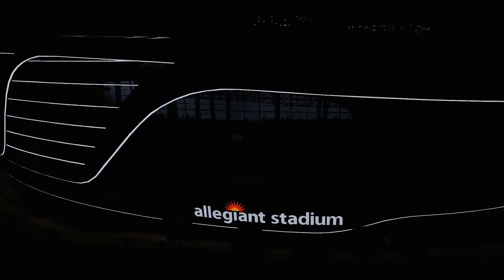Madden 23 Has 2 Completely Different Games...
In this Madden 23 news video, I'll be going over some improtant imforation you need to know about Madden 23!

MY GEAR:
Gaming Monitor